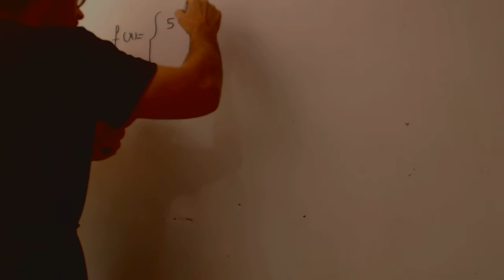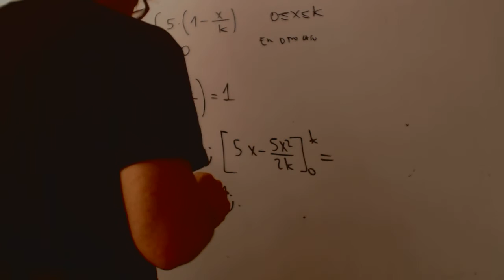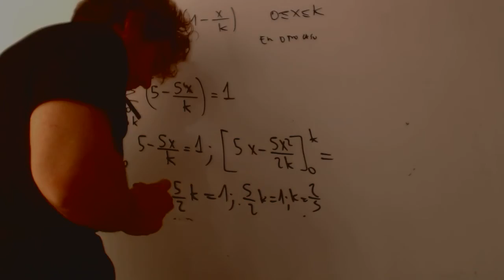Calcular k funcion de distribucion Estadisitca Academia Usero Estepona